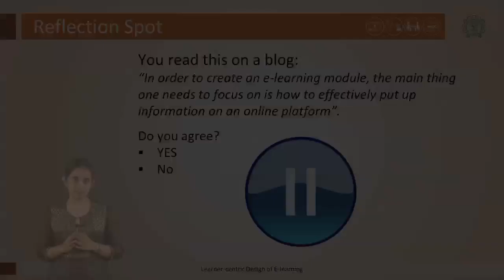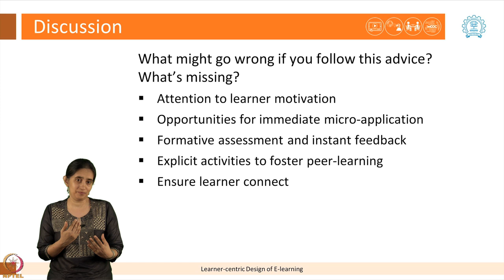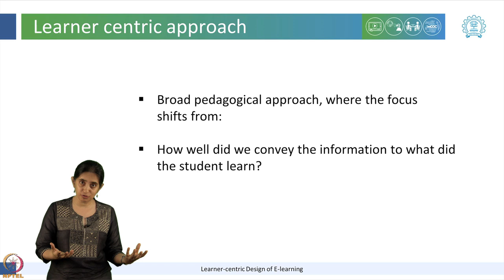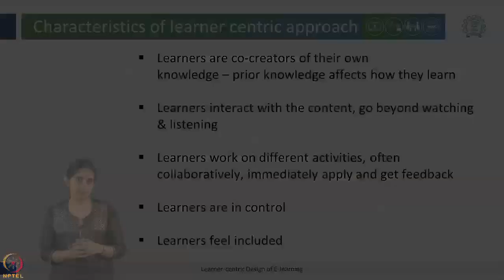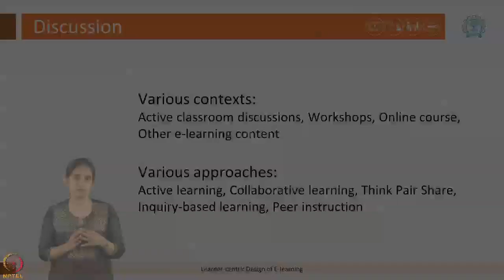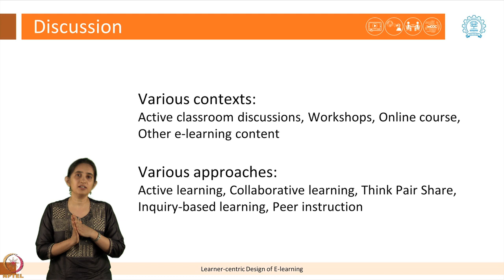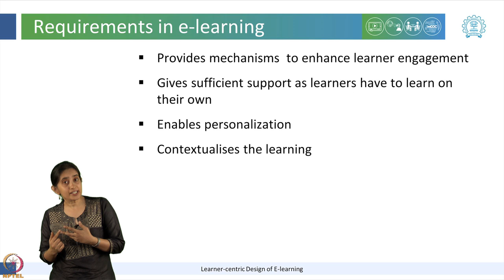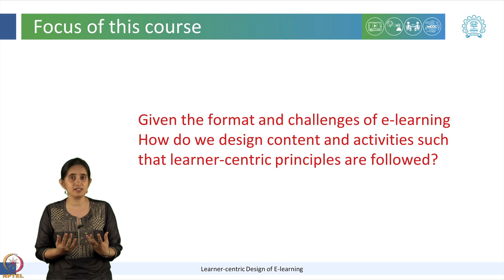LeD 1.4 What is Learner Centric Approach?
To access the translated content:
1. The translated content of this course is available in regional languages.
 2. Regional language subtitles available for this course
 To watch the subtitles in regional languages:
 1. Click on the lecture under Course Details.
 2. Play the video.
 3. Now click on the Settings icon and a list of features will display
 4. From that select the option Subtitles/CC.
 5. Now select the Language from the available languages to read the subtitle in the regional language.